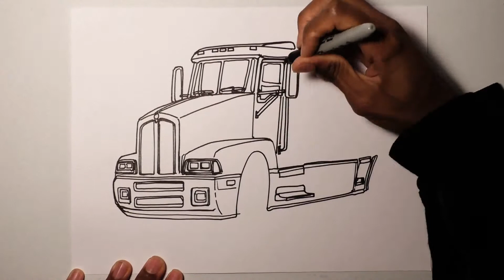DRAWING TRUCKS!!! Kenworth T600 Mid-Roof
Drawing a Kenworth T600 mid roof since I have ran out of space for a high roof. Drawing turned out great regardless.

T-shirts and prints of the best drawings will be available soon!!!

SONG: MELODIC FUNK Backing Track in Am - Top Trax